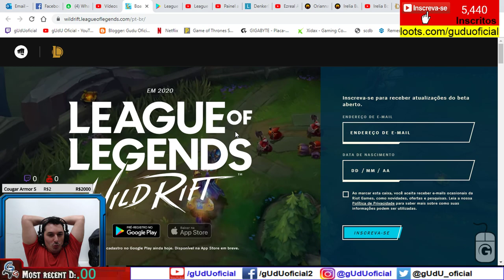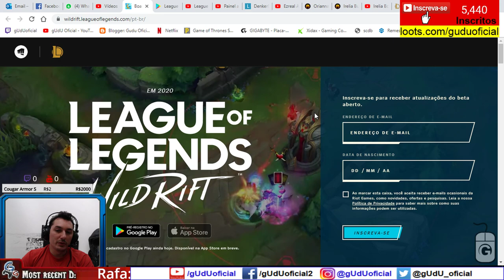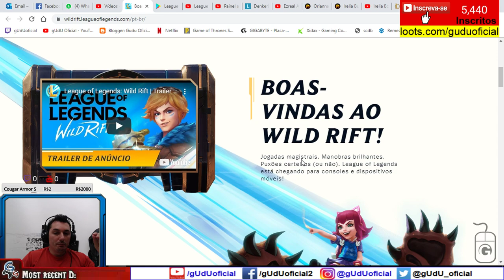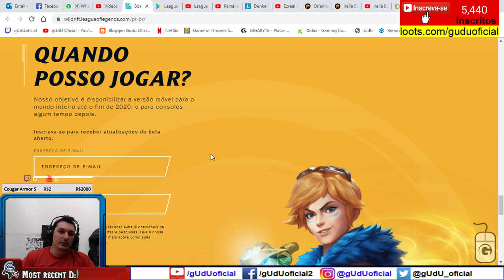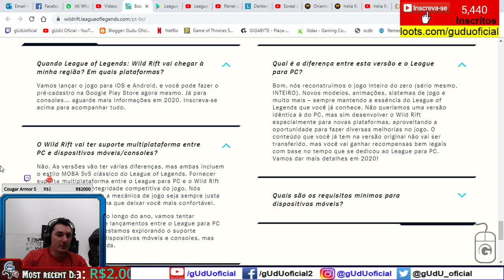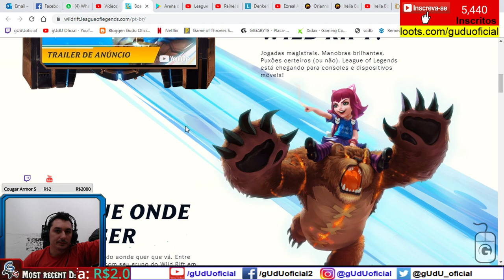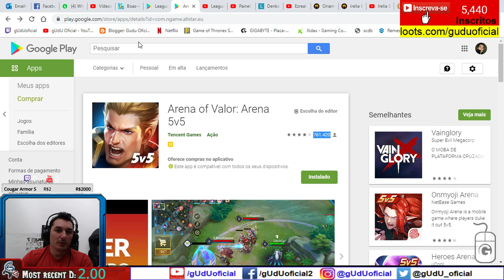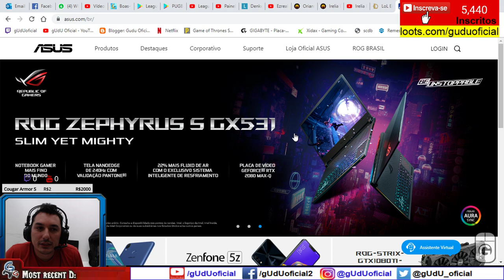League of Legends Mobile chegou finalmente aos celulares | LoL Mobile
🎮Setup/pc gamer gUdU oficial
🤑Doe em BTC:
💲16RByNi1ezU1wXBrpkbjz5EAjHJtpsht7W
💲1GDfe6eBaShx3q3kxKKcpJ7113ydgGU1rU
💲1GzogHt9EaaCbdStoZWMd7K16mT8ayoAkK